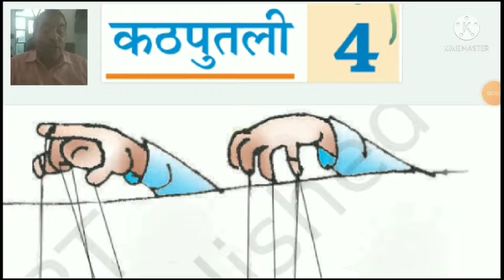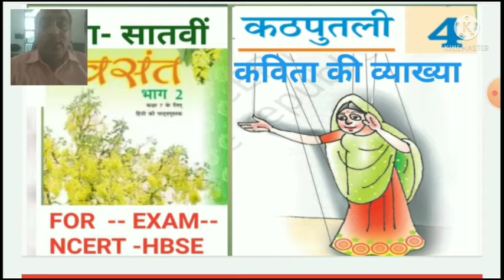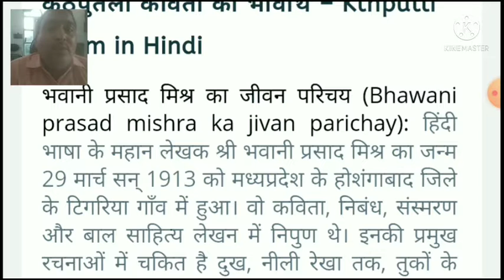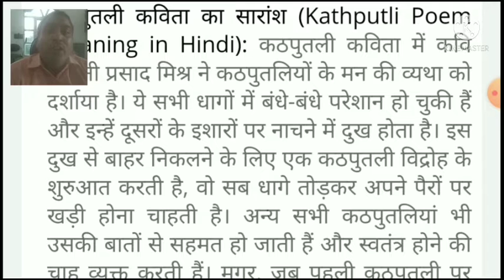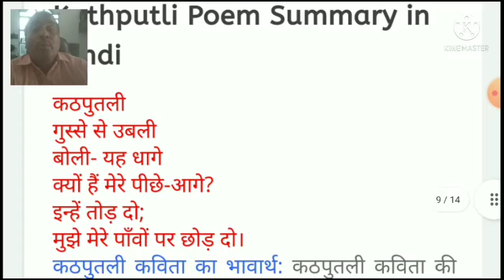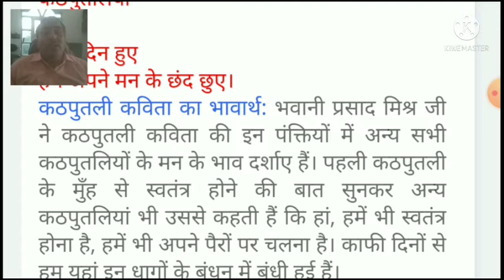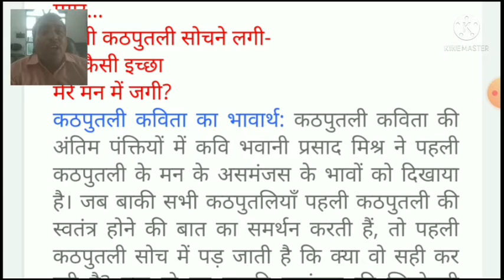Class7th हिंदी वसंत भाग 2 kath putli Kavita ki vyakhya कठपुतली कविता की व्याख्या#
Education point haryanavi एजूकेशन पॉइंट हरियाणवी#
kathputliya kya hoti hai,
kathputli Kavita ki vyakhya,
kathputliyakaise nachti hai,
कठपुतली कविता की व्याख्या,
सबसे सुन्दर कठपुतली,
कठपुतलियां नाचती हैं,
कठपुतली क्या होती हैं,
kathputliyakaise nachti hai,
सबसे सुन्दर कठपुतली,
कठपुतलियां नाचती हैं,
कठपुतली कविता की व्याख्या, की व्याख्या,

kathputliyakaise nachti hai,
सबसे सुन्दर कठपुतली,
कठपुतलियां नाचती हैं,
kathputliyakaise nachti hai,
सबसे सुन्दर कठपुतली,
कठपुतलियां नाचती हैं,

kathputliyakaise nachti hai,
सबसे सुन्दर कठपुतली,
कठपुतलियां नाचती हैं,
kathputliyakaise nachti hai,
सबसे सुन्दर कठपुतली,
कठपुतलियां नाचती हैं,

kathputliyakaise nachti hai,
सबसे सुन्दर कठपुतली,
कठपुतलियां नाचती हैं,
kathputliyakaise nachti hai,
सबसे सुन्दर कठपुतली,
कठपुतलियां नाचती हैं,

kathputliyakaise nachti hai,
सबसे सुन्दर कठपुतली,
कठपुतलियां नाचती हैं,
kathputliyakaise nachti hai,
सबसे सुन्दर कठपुतली,
कठपुतलियां नाचती हैं,

kathputliyakaise nachti hai,
सबसे सुन्दर कठपुतली,
कठपुतलियां नाचती हैं,
kathputliyakaise nachti hai,
सबसे सुन्दर कठपुतली,
कठपुतलियां नाचती हैं,

kathputliyakaise nachti hai,
सबसे सुन्दर कठपुतली,
कठपुतलियां नाचती हैं,
kathputliyakaise nachti hai,
सबसे सुन्दर कठपुतली,
कठपुतलियां नाचती हैं,

kathputliyakaise nachti hai,
सबसे सुन्दर कठपुतली,
कठपुतलियां नाचती हैं,
kathputliyakaise nachti hai,
सबसे सुन्दर कठपुतली,
कठपुतलियां नाचती हैं,

kathputliyakaise nachti hai,
सबसे सुन्दर कठपुतली,
कठपुतलियां नाचती हैं,
kathputliyakaise nachti hai,
सबसे सुन्दर कठपुतली,
कठपुतलियां नाचती हैं,

kathputliyakaise nachti hai,
सबसे सुन्दर कठपुतली,
कठपुतलियां नाचती हैं,
kathputliyakaise nachti hai,
सबसे सुन्दर कठपुतली,
कठपुतलियां नाचती हैं,

kathputliyakaise nachti hai,
सबसे सुन्दर कठपुतली,
कठपुतलियां नाचती हैं,
kathputliyakaise nachti hai,
सबसे सुन्दर कठपुतली,
कठपुतलियां नाचती हैं,

kathputliyakaise nachti hai,
सबसे सुन्दर कठपुतली,
कठपुतलियां नाचती हैं,